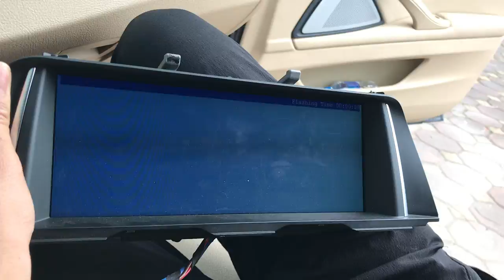update phần mềm mới cho Ampli Bang & Olufsen BMW 520i